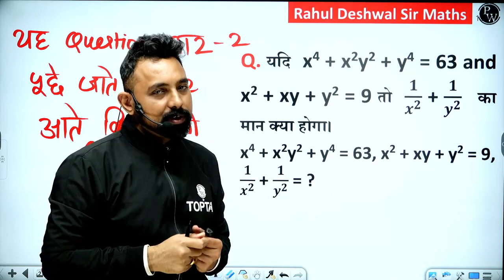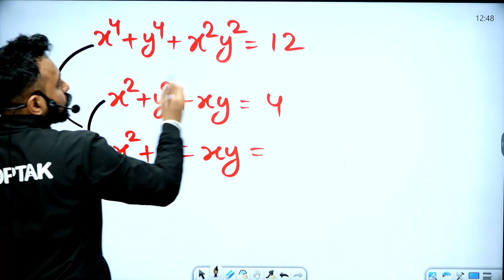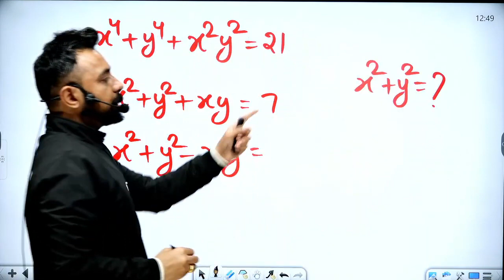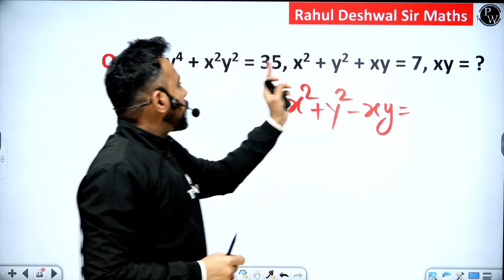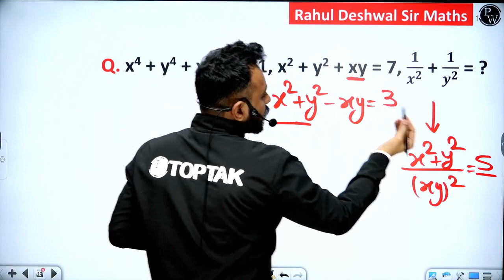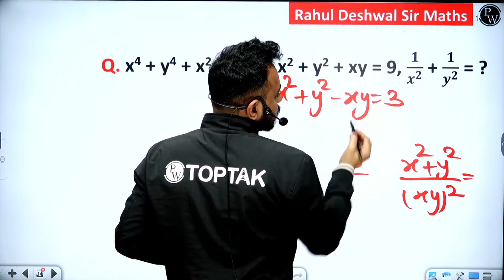SSC MTS/RAILWAY MATHS | Algebra (बीजगणित) | वही पढ़े जो SSC पूछता है | Rahul Deshwal Maths PW